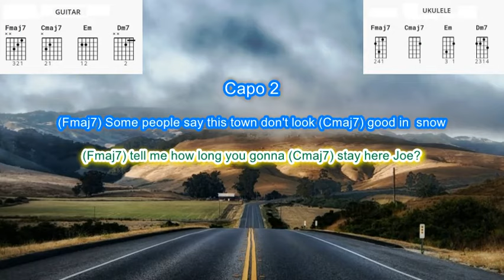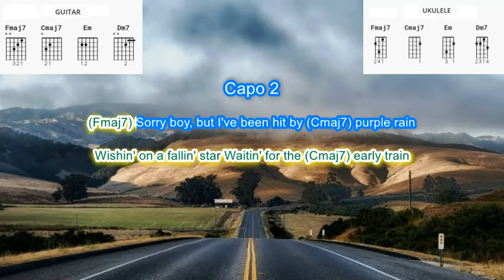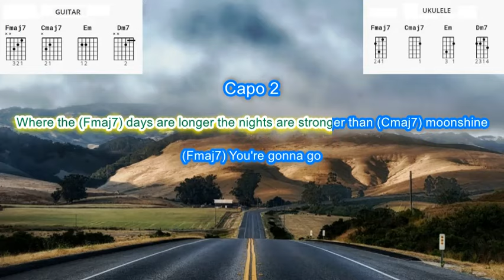Ventura Highway by America play along with scrolling guitar chords and lyrics